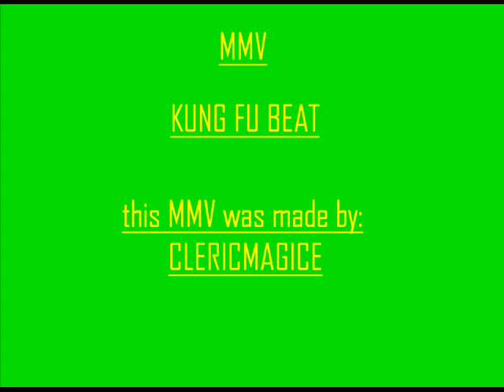MMV kung fu beat~CLERICMAGICE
slowly move , can see very sure ^.^ hope happy ^.^